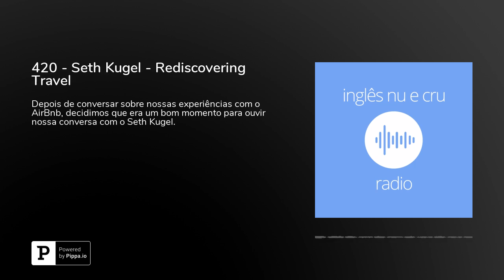420 - Seth Kugel - Rediscovering Travel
Depois de conversar sobre nossas experiências com o AirBnb, decidimos que era um bom momento para ouvir nossa conversa com o Seth Kugel. O Seth é um viajante mundialmente famoso, conhecido por sua coluna no New York Times, The Frugal Traveler e seu canal no YouTube, Amigo Gringo. Além disso, ele é um cara super bacana e experiente.

Você pode saber mais sobre o Seth e seu novo livro, “Rediscovering Travel: A guide for the globally curious” em&nbsp;

Participe do sorteio do&nbsp;Cambly&nbsp;-&nbsp;duas pessoas serão sorteadas para um plano adulto e um plano para crianças. Os dois têm duração de um mês de 30 minutos por dia e 5x na semana. E você pode ganhar acessando aqui:** Sorteio do Cambly

Para ganhar uma aula totalmente grátis pelo&nbsp;Cambly&nbsp;é só baixar o aplicativo ou ir diretamente para o site. Ao finalizar a sua inscrição não se esqueça de colocar o cupom&nbsp;inglesnuecrupodcast.** Acesse agora para usar o código!